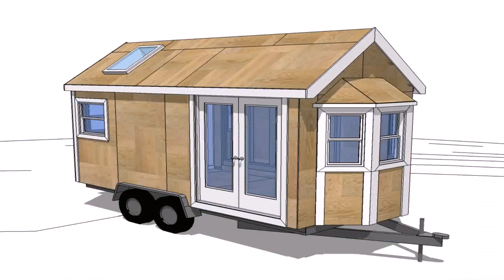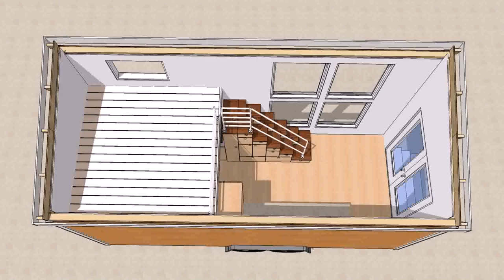Steps To Building A Tiny House On Wheels - Gif Maker DaddyGif.com (see description)